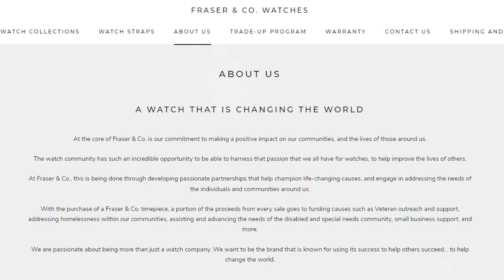Is @FraserCoWatches my company?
Sharing a little bit about @FraserCoWatches.